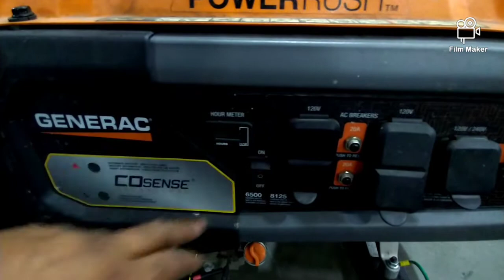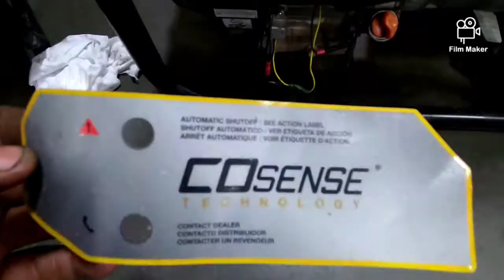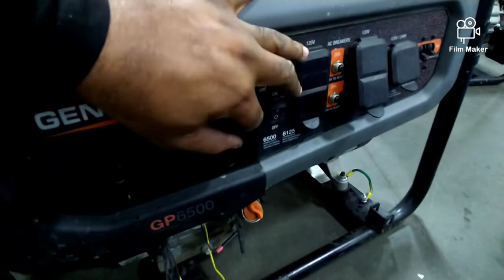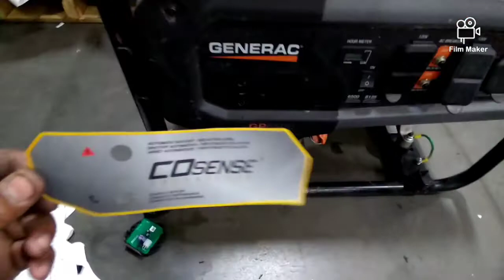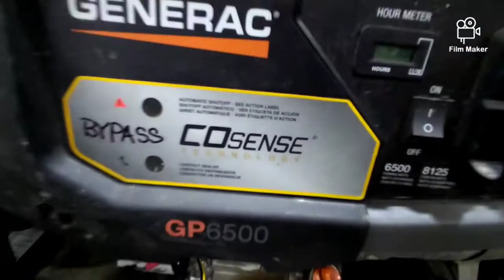generac co sense issues and fix